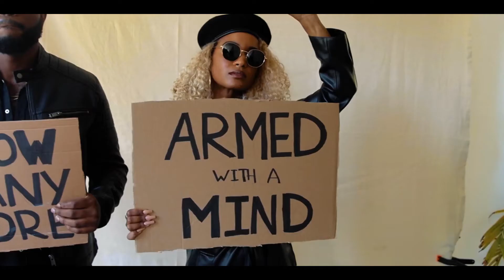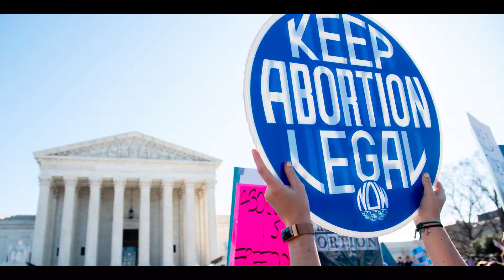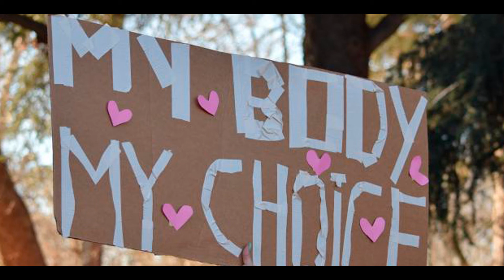MY CHOICE MY BODY - Ojeda Penn featuring Iman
This is a song to show support for a woman's right to choose. Abortion is a health issue and everyone is entitled to their privacy when it comes to their health. Women should not be punished or criminally prosecuted by law for making a personal decision. No one has the right to tell a woman what she should do with her body, especially men. This song was composed by Ojeda Penn and features the talents of artist Iman. Enjoy. And support women.